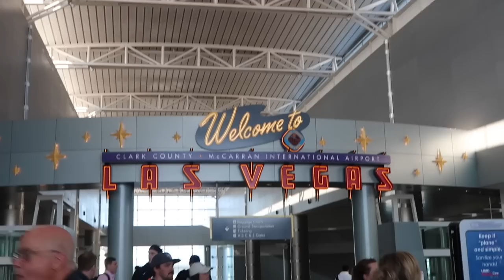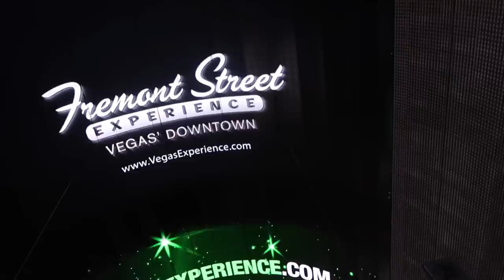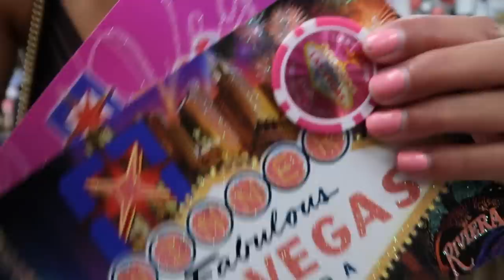48 HOURS IN LAS VEGAS VLOG || saint patrick's day fun + VIP riley green tickets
Sam and I spent 48 hours in Las Vegas on a brand trip with @vegas and it was a BLAST! 💗 Between Irish pubs, casino nights, and free Riley Green tickets I couldn't think of a better way to spend Saint Patrick's Day. What a fun last few days on the west coast!!!